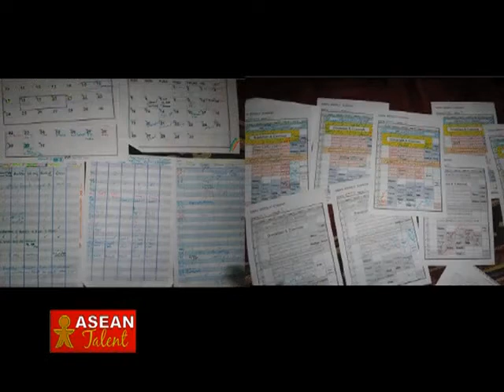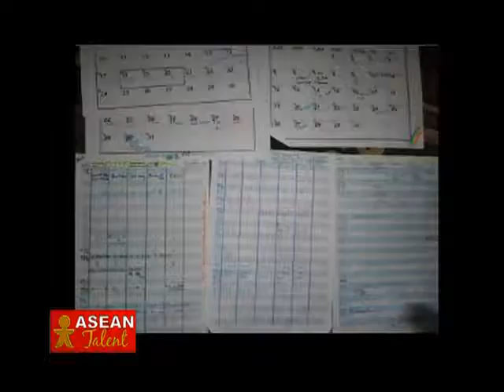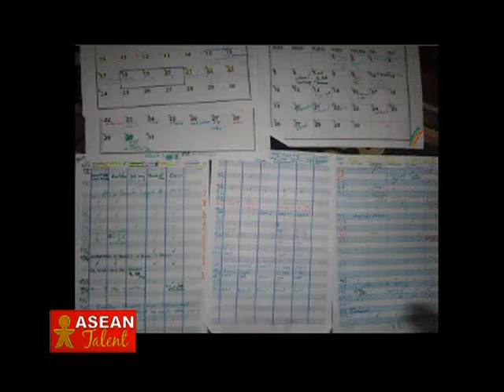Nan Sathida - Olympics of Performing Arts 2011 - Asean TV 2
แนน สาธิดา พรหมพิริยะ